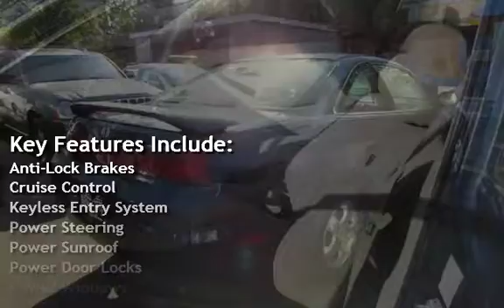2001 Honda Accord EX for sale in NEWARK, NJ